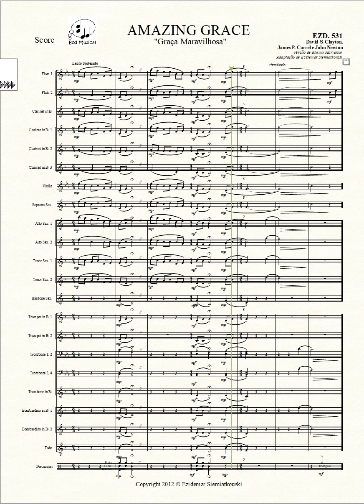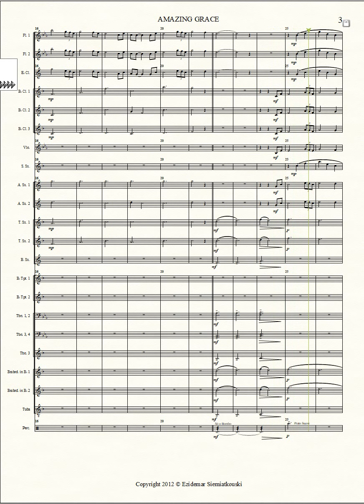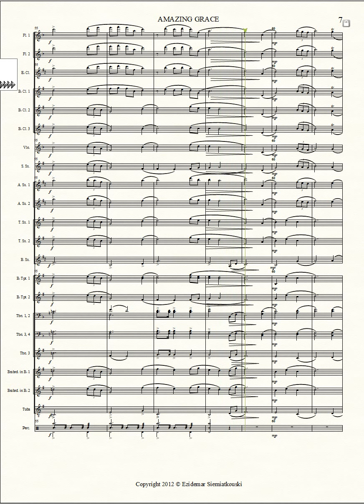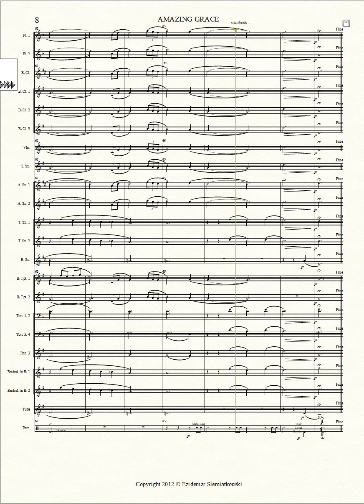Amazing Grace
Arranjo Musical do Maestro Ezidemar Siemiątkowski
Quer Arranjos Musicais de Qualidade a preços acessíveis?
Envie uma mensagem para Maestro Ezidemar Siemiątkowski (Ezd Musical) no WhatsApp.